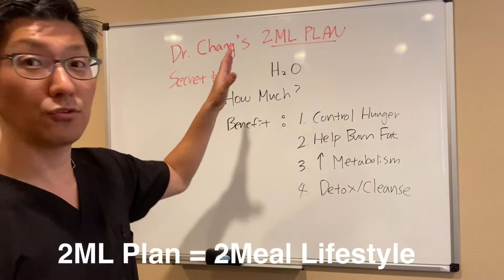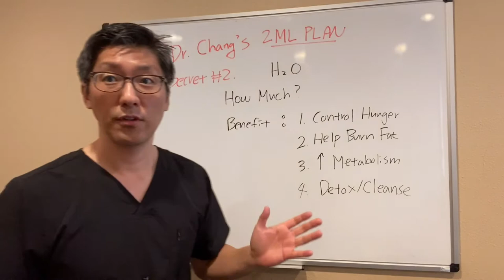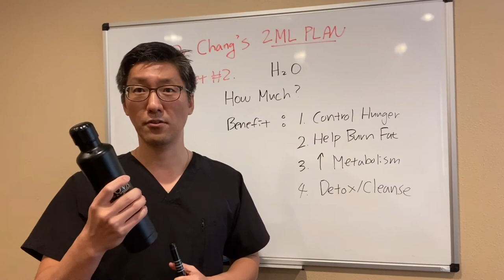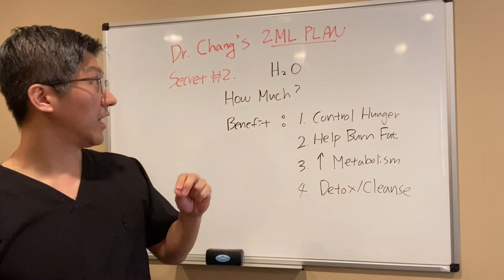Chiropractor Tempe AZ | Here is The Secret #2: Drink Water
In this Video Dr.Chang discusses The Secret #2 from Dr Chang's 2ML Plan. He talks about the importance of drinking water to stay lean and live healthy for life!

CHIROWELL
2501 East Southern Avenue Suite 13